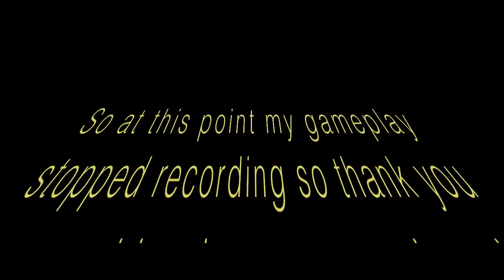GTA V playlist!! with scott and brad